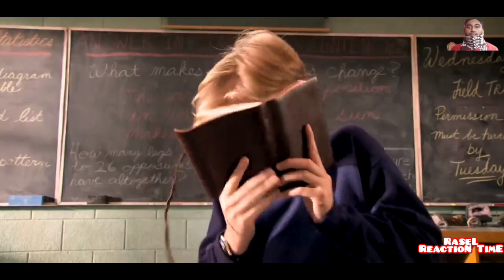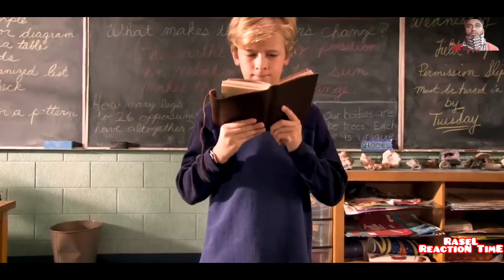the adventures of sharkboy and lavagirl new released Hollywood Hindi dubbed movie explain in bangla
the adventures of sharkboy and lavagirl full movie